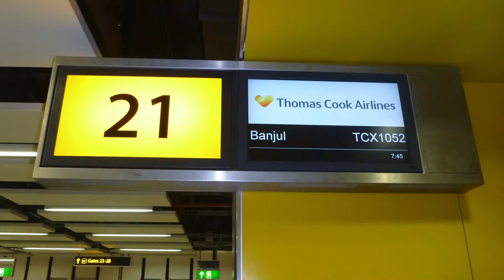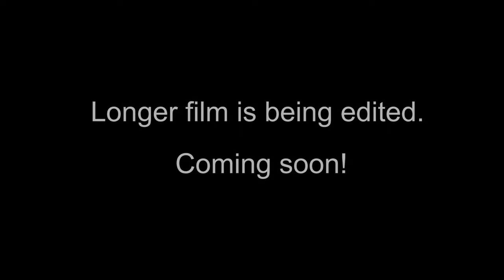The Gambia - Trip to the Smiling Coast of Africa (TEASER)